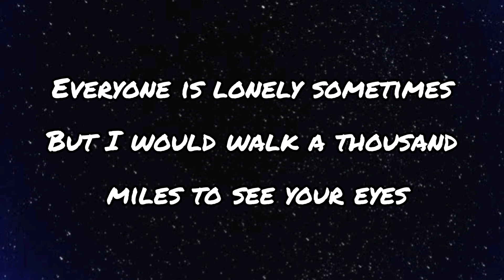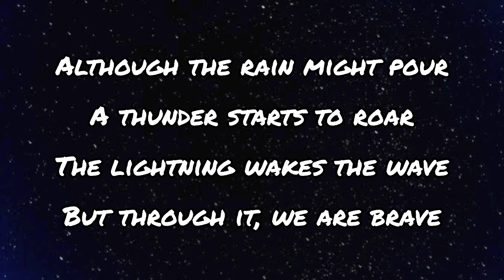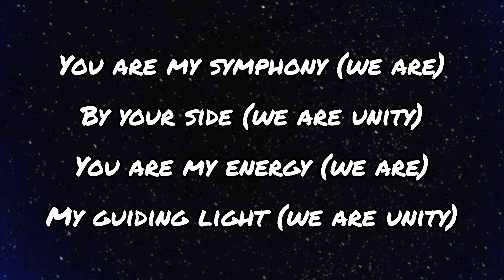Unity_ Alan Walker and The Walkers- Lyrics (8D Audio)unity